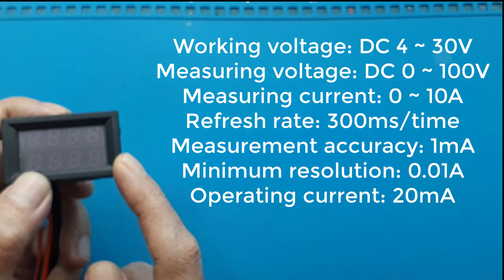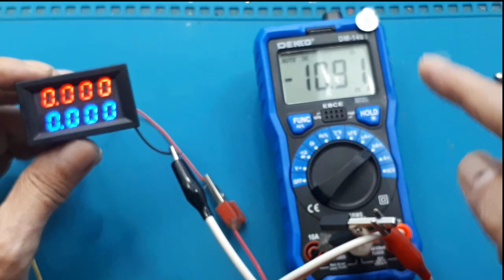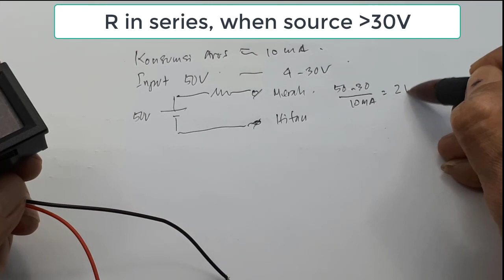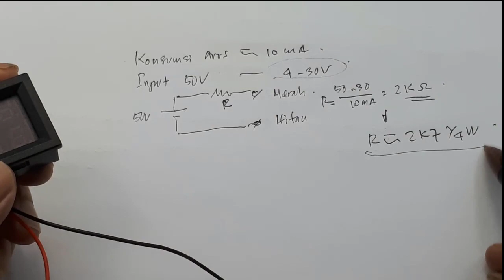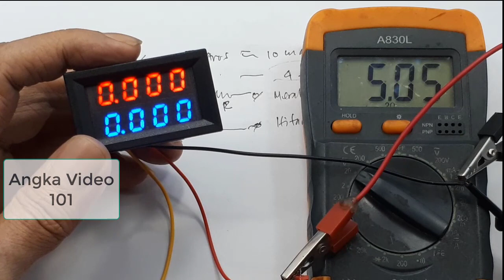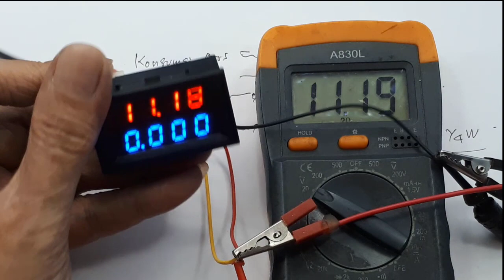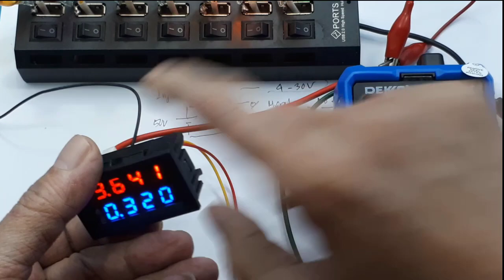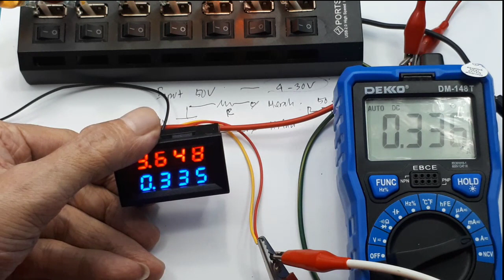Cara memilih Volt Ampere Meter Digital Presisi Volt Ampere 4 Digit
Cara memilih Volt Ampere Meter Digital yang Presisi Jangan salah pilih

link pembelian :
1. Volt ampere meter 4 digit digital mini DC 0-100V 10A akurasi tinggi
2. Cek VoltMeter 4 Digit Digital Mini DC 0-100V 10A Ampere Volt Meter Tampilan Ganda Ammeter dengan harga Rp47.800. Dapatkan di Shopee sekarang!
3. Cek DC AMMETER VOLTMETER AMPERMETER 100V 10A 3 DIGIT / 200V 10A 4 DIGIT PILIH VARIASI dengan harga Rp33.999. Dapatkan di Shopee sekarang!
Cara memilih Volt Ampere Meter Digital yang Presisi
Video ini menunjukan bahwa volt ampere meter digital memang lebih presisi, dari pada 3 digit, ditunjukan pada video ini,
Selain itu  di video juga memberi contoh cara menambah Resistor yang dipasang seri bila menggunakan catu diatas 30V.

cara pasang Volt ampere meter
volt ampere meter digital 4 digit
Ingin beli di :
Deskripsi Produk
0.28inch Digital Voltmeter Ammeter 2 Wires DC 0-100VLED Voltage Current Meter
0.28inch DC 0-100V 0-10A LED Four Digits Current Voltage Meter Digital Voltmeter
TechnicalParameters:
Display: 0.28inch LED4 digits
Working voltage: DC 4 ~ 30V
Measuring voltage: DC 0 ~ 100V
Measuring current: 0 ~ 10A
Refresh rate: 300ms/time
Measurement accuracy: 1mA
Minimum resolution: 0.01A
Operating current: 20mA
Operating temperature: -10 to 65
Size: 48 x 29 x 21mm/1.89 x 1.14 x 0.83in
Installation hole: 45.5 x 26mm/1.79 x 1.02in

0:00 Radal05
0:07 volt ampere meter digital 4 digit
0:25 perbedaan dengan 3 digit
1:20 spesifikasi volt ampere 4 digit
2:09 tes arus kerja
3:11 perhitungan resistor seri
5:55 tes presisi tegangan dan arus